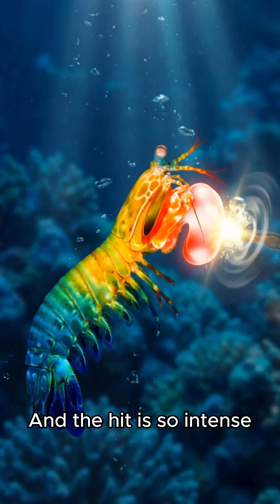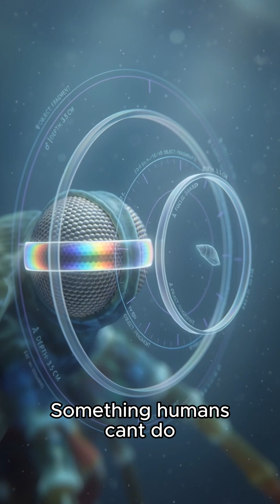Learn About The Mantis Shrimp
@SongScienceYT teaches you everything about the mantis shrimp in 2 mins. Learn fast with songs.